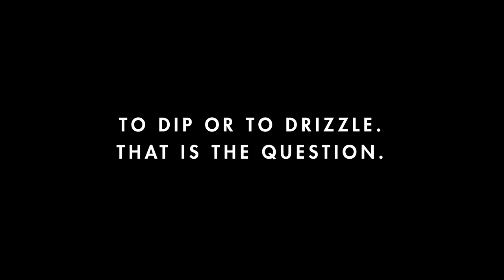Alice’s Magic Mushrooms - Experimental Cooking with Chef Erin Brindley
When experimenting with the recipe for Alice’s magic mushrooms, Chef Erin may fail. This inventive dish that mimics the famous psychedelic spotted toadstool will be served as the Caterpillar’s course in Nordo’s next dinner show, “Curiouser and Curiouser”. Using pectin to create a red onion and tomato “salsa” jelly, and frozen avocado puree spheres as a base mold, this demonstration showcases the process of creating a brand new recipe inspired by Amanita Muscaria.

Can't Live Without it: Her kitchen tile is modwalls’ Lush Glass Collection in Lemongrass

NORDO'S HISTORY: In 2009, Café Nordo launched a hybrid of the pop-up restaurant and underground theater. Relying on relationships with local farmers, ranchers, fishermen, composers, actors, and visual artists, Nordo serves up modern cuisine while thrilling audiences with the history, myth, science, and politics of food. Each show, performed at venues all over the Seattle area, ran for 6-8 weeks for an almost always sold-out crowd, winning Chef Erin Brindley Seattle Weekly's 2018 Best Chef in Seattle award and receiving rave reviews for music, performers and productions.

Previous venues have ranged from the warehouse of a chocolate factory to a former museum and each has provided a unique backdrop for an immersive experience. Our audiences have enjoyed a 1960’s spy farce in a 737 headed for the Seattle World’s Fair where they learned the secrets of convenience food and the Green Revolution (To Savor Tomorrow,) learned the history of the cocktail in a jazzy speakeasy in the 1930’s (Sauced), and took a tour around Nordo’s timeless museum of food, eating each of five courses in a different local artist’s installation (Café Nordo’s Cabinet of Curiosities). Nordo recreated The Black Lodge and redefined breakfast in our homage to David Lynch's Twin Peaks that took murder mystery dinner theater to the next level here in Seattle (Lost Falls). In 2015 The Culinarium at Nordo opened in historic Pioneer Square. Committed to the intersection between Art, Performance, and Cuisine, The Culinarium at Nordo provides a playground for the imagination where flavors and stories come alive in an intimate, immersive setting. The Culinarium not only hosts Nordo's immersive theatrical experiences but is also a crossroads between the culinary and performing arts.The Culinarium is open year round with two “Main Stage Shows” and other exciting programs that are a playground for other artists and chefs to come together, creating an unparalleled arts experience the best dinner theater in Seattle. Awarded the Seattle Times’ prestigious Footlight Award for Excellence in Theater six years in a row, Nordo has become a Seattle institution. Nordo is part of Ripple Productions, a 501(c)3 non-profit arts organization. With a commitment to new and innovative storytelling, Ripple Productions seeks to push the boundaries of innovation by integrating the performing, culinary, and visual arts. Contributions are tax-deductible to the fullest extent of the law.